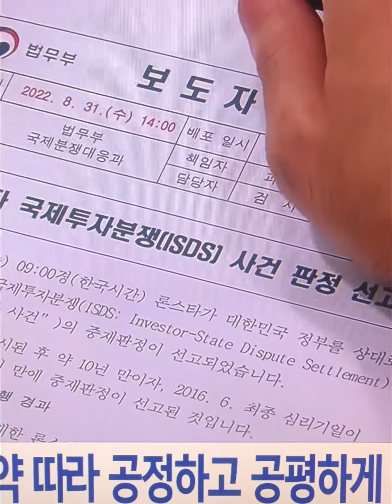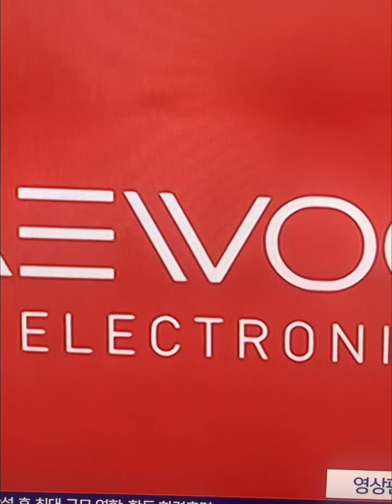재판부 3명중 1명 반대의견에…한동훈 "일부배상도 끝까지 다퉈볼만"한동훈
론스타 판결 법무부 일문일답

"하나銀 매각지연 론스타 탓"
재판부내 이례적 반대의견
정부 불복결정에 힘실어줘
TF 꾸려 120일내 신청할듯

◆ 론스타 10년 분쟁 일단락 ◆
한동훈 법무부 장관이 외환은행 매각과 관련해 미국계 사모펀드 론스타에 약 2800억원과 이자를 배상하라는 국제투자분쟁해결기구(ICSID) 판단에 대해 '불복' 의사를 밝혔다.
한 장관은 31일 정부과천청사에서 기자회견을 열고 "중재판정부 소수의견이 우리 정부 의견을 그대로 받아들인 것만 봐도 절차 내에서 끝까지 다퉈볼 만하다"고 말했다. 이어 "대한민국 정부의 피 같은 세금이 단 한 푼도 유출되지 않아야 한다는 각오로 끝까지 최선을 다하겠다"고 목소리를 높였다.